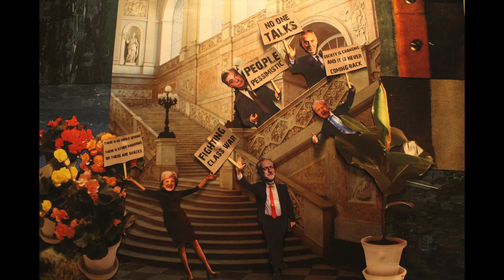No One Talks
When you think of all the things
that this country could become
It feels like you’ve taken a step back
and turned around then run
There’s a distinct lack of interest
and missprints in The Sun
And no one talks avout that
No one Talks about that anymore

People Pessimistic
they don’t add they subtrack
How many more years they’ll say
well you can’t turn the clock back
The half full glass is now half empty
and it starts to crack
And no one talks about that
No one talks about that

There’s no middle ground
there’s either mansions or there’s shacks
People watch and film
as people are attacked
Society is changing
and it’s never coming back

People walk past homeless men
and they dont care all that much
A full belly feels not for an empty one
and a helping hand has lost it’s touch
This country’s struggling to stand up
a broken leg without a crutch

If this country crumbles
we’ll have to change our tact
Nostalge at all our wrongs
and address the things we lacked
It may be too late then
and we’ll have to face the facts
It’s goodbye Groß Britannia
Hello divided kingdom of crap

There’s no middle ground anymore
People watch and film, what for?
Society is changing, fighting class war